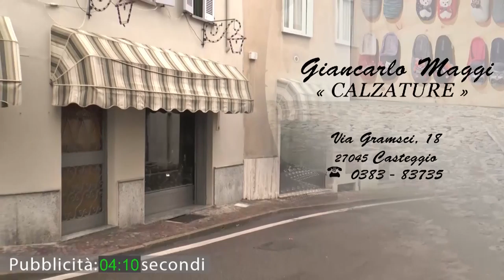Vox Populi a Pavia - L'eterna sfida tra panettone e pandoro: le preferenze dei pavesi